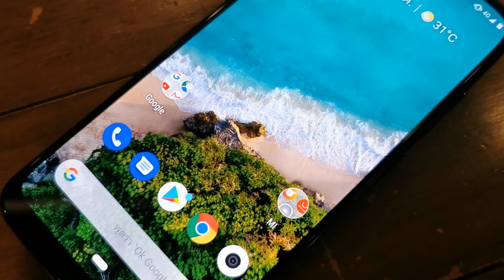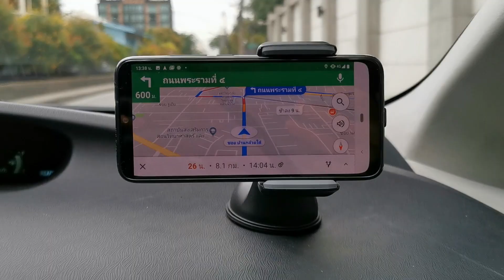จับสั้นๆ กับ Xiaomi Mi A3 มือถือ Android One รุ่นใหม่ ราคา 6,999 บาท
ระหว่างรอรีวิวของ Xiaomi Mi A3 อยู่ผมได้ทำสรุปข้อมูลของ Xiaomi Mi A3 ออกมาให้ดูเป็นคลิปสั้นๆ 3 นาทีให้ได้ดูกันไปก่อน สำหรับมือถือรุ่นนี้มีราคาเริ่มต้น 6,999 บาท จะดีแค่ไหนชมกันเลย

สำหรับรายละเอียดที่เหลือและสงสัยเกี่ยวกับรุ่นนี้ตรงไหน และในรีวิวอยากเห็นอะไร Comment มาด้านล่างนะครับ อันไหนที่น่าสนใจจะออกอากาศส่วนรางวัลตอนนี้ยังไม่ม่ต้องขออภัย